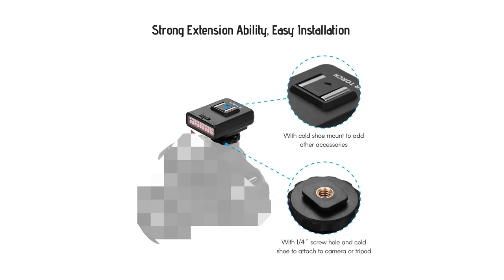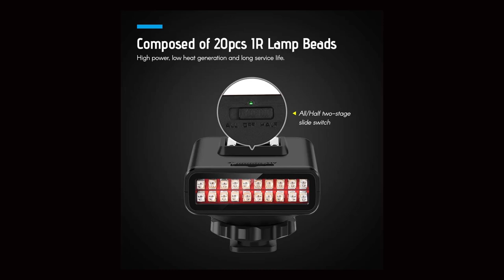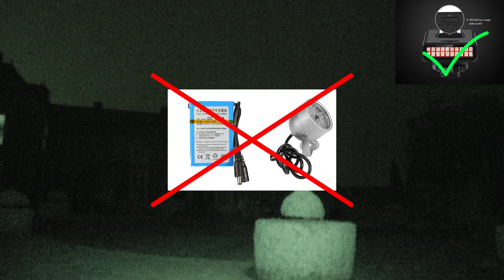Lampe IR ORDRO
La lumière IR ORDRO LN-3 est conçue pour fournir une assistance d'éclairage pour prendre des photos ou des vidéos dans un environnement sombre sans suffisamment de lumière.
La lumière infrarouge est composée de 20 perles de lampe IR, offrant une puissance élevée, une faible génération de chaleur et une longue durée de vie.
Interrupteur à glissière tout / demi à deux étages, vous offrant une expérience d'utilisation plus flexible et professionnelle.
Batterie au lithium 2100mAh intégrée, le temps de travail continu est d'environ 2,5 heures, rechargé par port micro USB, durable et pratique à utiliser.
Équipé de chaussures froides qui peuvent se fixer aux caméras DSLR en tant que dispositif d'éclairage infrarouge externe; et avec un trou de filetage de 1/4 pouce qui peut monter la lumière infrarouge sur un trépied externe.

Spécification:
Marque: ORDRO
Modèle: LN-3
La couleur noire
Indicateur LED: vert (charge / travail)
Diodes LED: 20pcs
LED IR: longueur d'onde 850 nm
Interrupteur d'alimentation: interrupteur coulissant à deux sections
Alimentation: batterie rechargeable intégrée
Capacité de la batterie: 2100mAh
Courant de travail: 1000mAh
Temps de travail continu: environ 2,5 heures
Température de fonctionnement: -10 ~ 50 ℃
Température de stockage: -30 ~ 65 ℃
Charge: par Micro USB
Taille de l'article (L * W * H): 63 * 50 * 44 mm / 2,5 * 2 * 1,7 pouces
Poids de l'article: 80g / 2,8 oz
Taille de l'emballage: 10,5 * 7,5 * 5 cm / 4,1 * 3 * 2 pouces
Poids du paquet: 136g / 4,8 oz

Liste de colisage:
1 * lumière infrarouge
1 * câble USB
1 * Manuel de l'utilisateur

liens Amazon et AlyExpress